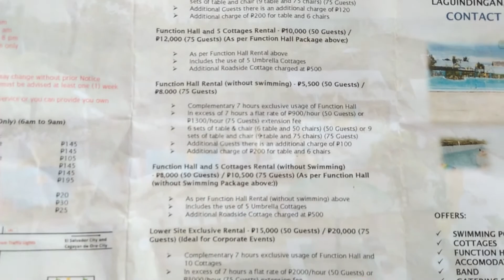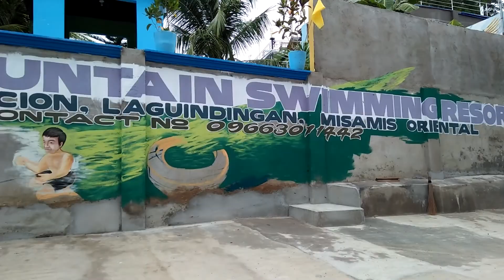Gwen's Mountain Swimming Resort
Purok 5 Tangke Poblacion
Laguindingan, Misamis Oriental